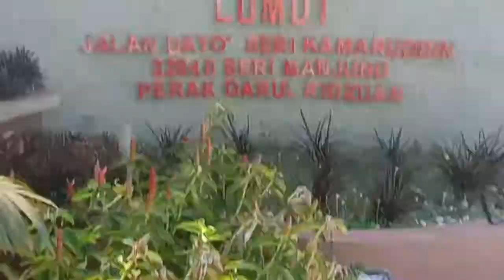Introduction To IKM's Upholstery Programme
An entry to Tvetmara's TikTok video contest.

Winner is decided by the number of likes so consider supporting me on my TikTok account, @abdmin503

Social Medias :
Insta ➡️ @ansan_muhaymin @eminarts503 @abdmin503 @eminnime503 @eminnerd503